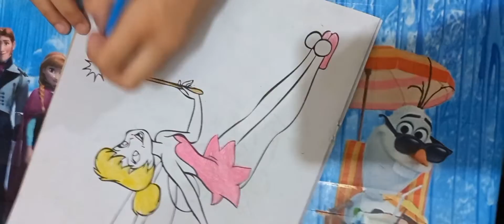tinker bell colouring |tinkerbell